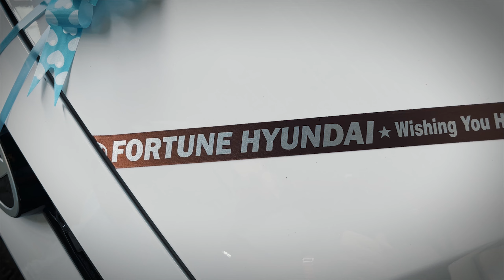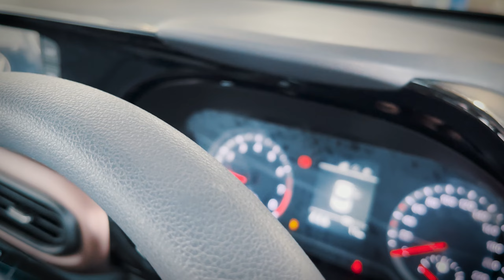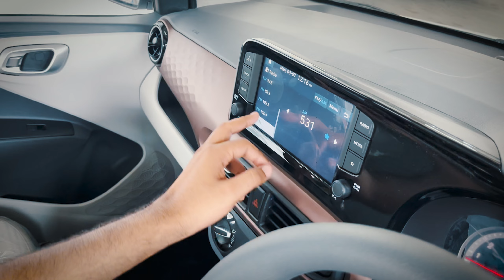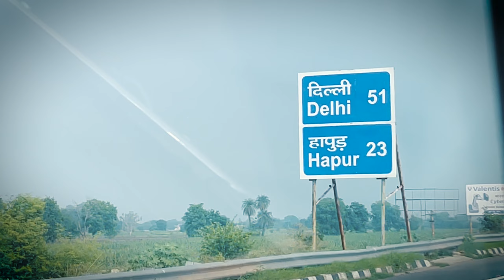Nye Car ki Delivery lene Gye - 2023 Hyundai Aura | MR.RK VLOG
Is vlog me mai aur mere dost nye Car 2023 Hyundai Aura ki delivery lene showroom gye hai . Vaha pe hamne Car ki PDI (Pre-delivery inspection ) kia . Uske bad payment kia . Yah vlog unke lie kafi usefule hai jo future me car lene ki soch rahe hai . Ham Greater Noida se Meerut Road Showroom me gye hai .
I am Ramkesh Singh a game developer and an Indian youtube vlogger. I love to travel and share my life on youtube so on  @MR. RK VLOG  i shared my travel and life style vlogs . I love to share my knowledge on  @Nested Mango  channel i shared my Unity related and programming tutorials . On @TechPro Beast i share tech videos like product unboxing , product review and tech knowledge .  Hope this will enough for you to get me know . Thank you & Love you all .

Mount Abu Vlogs:
Trip to Mount Abu ( Jaipur to Mount Abu , Hotels On Saturday & Sunday ) [EPISODE :1]
Trip to Mount Abu (Nakki Lake , Toad Rock , Jain Temple & Anchal Village) [EPISODE:2]

Recommended Product which i use personally :
Zebronics Best and Cheap Speaker for Pcs :
iPhone Original charger Adopter :
iPhone 13 Mid Night Black128 GB :
FabSeasons Men's Solid Raincoat
Sun Protection Cap for Traveling for Mens:
Allu Arjun Sunglass for Men and Women
Adult Square Sunglasses
Mi Corded & Cordless Waterproof Beard Trimmer with Fast Charging - 40 Length Settings, Black
boAt Airdopes 441 Pro
boAt Airdopes 621
TAGG Verve NEO Smartwatch:
MI Power Bank 3i 20000mAh

Golden Wolf Laptop Bag:
Bajaj 1701 MT 17L Solo Microwave Oven, White
BenQ Zowie Gaming LED Monitor
JBL GO2 (Waterproof) Bluetooth Speaker
Best Power Bank in 1K on Amazon

Adidas Men's Dun Mid V2 Shoes

Mic for my Youtube tutorials and voice over :
Maono AU-PM421 Condenser USB Microphone
Harddisk Western Digital WD 2TB:
GoPro HERO9 Black Waterproof Digital Action Camera
Lenovo IdeaPad Gaming 3 AMD Ryzen 7
2020 Apple MacBook Air (13.3-inch/33.78 cm, Apple M1 chip with 8-core CPU and 7-core GPU, 8GB RAM, 256GB SSD) - Space Grey
2020 Apple MacBook Air (13.3-inch/33.78 cm, Apple M1 chip with 8‑core CPU and 8‑core GPU, 8GB RAM, 512GB SSD) - Space Grey

About : I am 24 year boy 👦who is Software Engineer(Game Developer) by Proffesion ,Youtuber (Vlogger, Tech) by passion. Thank you for being here 📍 MrRK​ mrrkvlog​ & NestedMango​